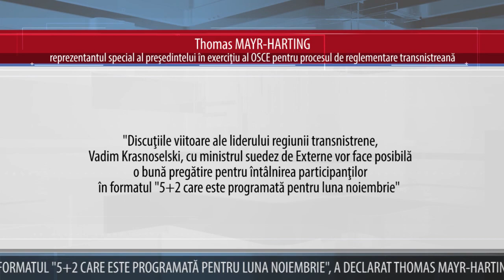O REUNIUNE ÎN FORMATUL 5+2 ESTE PROGRAMATĂ PENTRU LUNA NOIEMBRIE